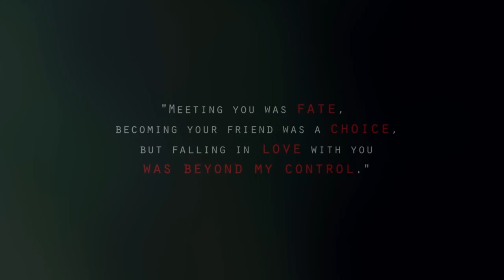Arnold+Karen E-session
Steve Fabie studio & photography